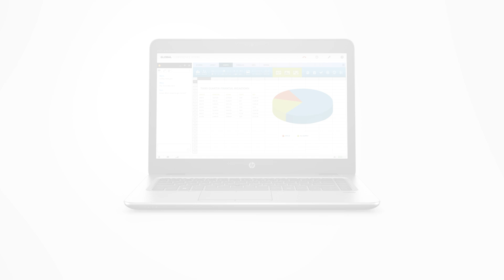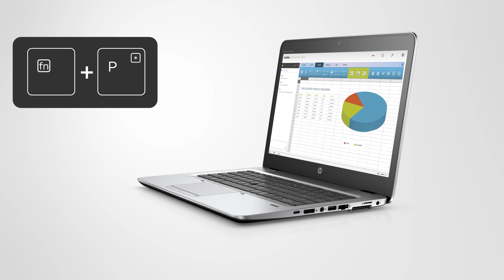Using HP Sure View Integrated Privacy Screen | HP EliteBook 840 G3 | HP Support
Learn how to protect sensitive information using HP Sure View Integrated Privacy Screen on the HP EliteBook 840 G3.